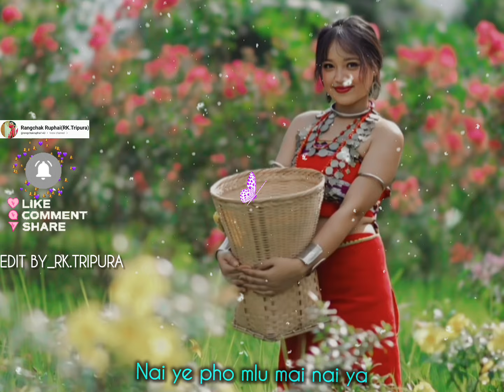Ruru rarani mai tang kormo ma kaubru video song @rangchakruphai143 2024.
Ani YouTube channel support khaijakya tong khe 🙏👉👉 support khaidi 🥰♥️

 Edit by_RK.Tripura.

kokborok shayari
kokborok shayari status
kokborok shayari video
kokborok shayari status video
kokborok shayari love story
kokborok shayari song
kokborok shayari whatsapp
status
kokborok shayari breakup
kokborok sad shayari
missing shayari kokborok song
kokborok statush video
kokborok status video 2022
kokborok status video 2023
kokborok status video sad
kokborok status video new
kokborok status video song
kokborok status video 2022 sad
kokborok status video breakup
kokborok status video 2020
kokborok status video romantic
kokborok status video all
kokborok love
kokborok love song
kokborok love story 2022
kokborok love status
kokborok love story 2023
kokborok love story status
kokborok love diary
kokborok love
kokborok love story whatsapp
status
kokborok love story breakup
kokborok love songs 2022
kokborok mus
kokborok music video
kokborok music
kokborok music song
kokborok music video 2022
kokborok music track
kokborok music 2023
kokborok music video new
kokborok music 2022
kokborok music video 2023 new
song
kokborok music dj
kokborok whatsapp status video
kokborok whatsapp status
kokborok whatsapp status ideo
2023
2022
kokborok whatsapp
kokborok whatsapp status 2023
kokborok whatsapp video
kokborok whatsapp status song
kokborok whatsapp status
breakup
sad
kokborok sad
kokborok sad song
kokborok sad status
kokborok sad song whatsapp
status
kokborok sad song status
kokborok sad status video
kokborok sad song 2022
kokborok sad song 2023
kokborok sad video song
kokborok sad whatsapp status
kokborok sad song old
kokborok short film
kokborok short film 2023
kokborok short film new
kokborok short video
kokborok short film 2022 new
kokborok short film video
kokborok short
kokborok short film 2021 new
kokborok short film lila new
kokborok short film kasam
kokborok funny video 2023
kokborok funny video whatsapp
status
kokborok funny short film
kokborok funny video 2022
kokborok funny video 2021
kokborok funny song
kokborok funny video interview
kokborok funny dubbing video
kokborok funny cartoon video
kokborok funny video hindi
kokborok viral video new
kokborok viral video 2021
kokborok viral video link
kokborok viral video victoria
kokborok viral video karishma
new kokborok viral video 2022
kokborok song viral video
karishma debbarma kokborok
viral video link
real koktborok viral video
kokborok dj viral video
kokborok love story
kokborok love story song
status
kokborok love story ringtone
kokborok love story video 2023
kokborok love story gaan
kokborok love story gan

Ani favourite 🥰 Youtuber
me following 👇👇